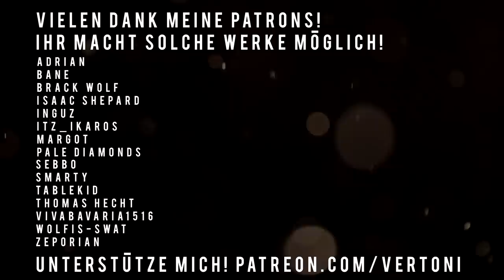Creepypasta German 🎧 "BORRASCA - KAPITEL 2"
✎ Hier könnt ihr diese Creepypasta nachlesen (Allerdings von einem anderen Übersetzer!) →

[✉] Du willst mir ein [Fan-]Paket zukommen lassen?
Toni Sattler
22041 Hamburg

Creepypasta sind Horrorgeschichten, die ihren Weg durch das Internet bahnen. Während man sich früher am Lagerfeuer noch schaurige Gruselgeschichten erzählt hat, schleichen sich Creepypasta mittlerweile als Schrecken durch das World Wide Web. Was vor vielen Jahren noch im englischen Bereich durch Creepypastas über "Jeff the Killer", "Slenderman", Das Russische Schlafexperiment", "NoEnd House", "The Rake" und viele weitere Horrorgeschichten verbreitete findet sich bereits seit mehreren Jahren in der deutschen Creepypasta-Szene wieder.

Egal ob Erfahrungsberichte über das Deep Web, Sagen über Kreaturen, Spannende Rituale oder grundsätzlich schaurige Erlebnisse, auf meinem Kanal bringe ich euch Creepypasta Hörspiele auf deutsch näher. Bleibt gerne und schaut euch unter meinen über 100 vertonten Horrorgeschichten um und hinterlasst mir doch ein paar Kommentare, wenn euch eine Creepypasta besonders gefallen hat.